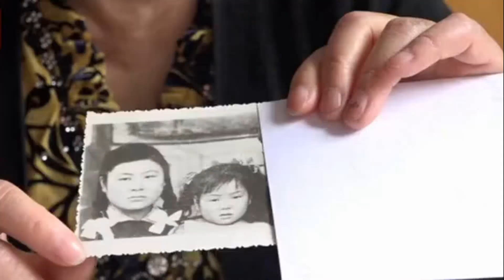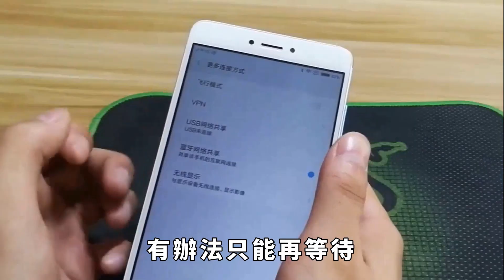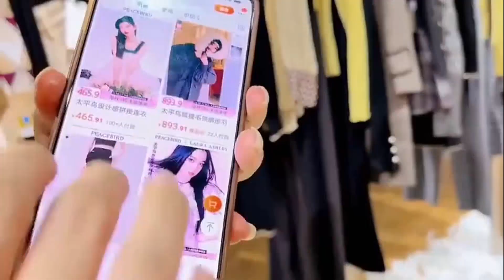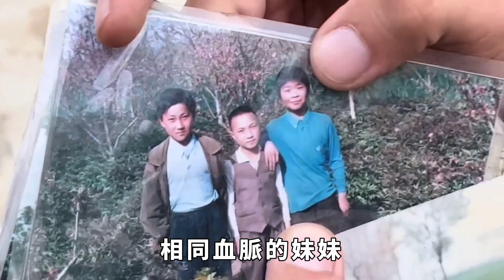水泥封屍！姑嫂大戰之後，小姑子慘被做成水泥塚，只因「小姑太美單身」懷疑與丈夫有染？【果然離譜】好奇零零漆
「警察，我報警！我的一個員工失蹤了。」
2018年的一天，一個男人急匆匆地來到警局報案，他聲稱自己的員工無故失蹤不知道去了哪裏。
而與老板的焦急狀態不同的是，失蹤員工的家人卻顯得十分淡定，甚至有些冷漠，家裏人失蹤為何他們這麽不著急？